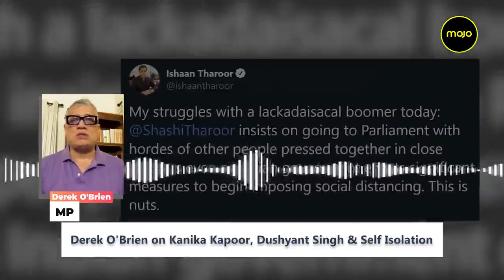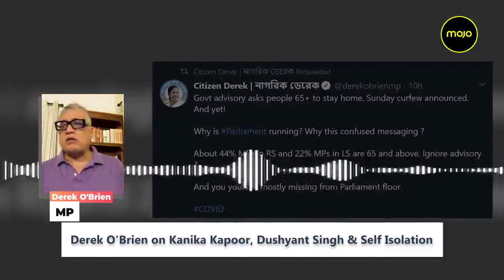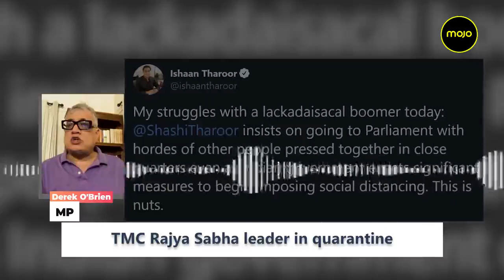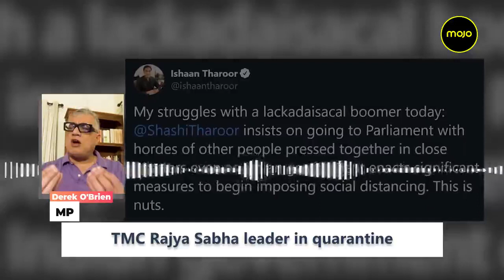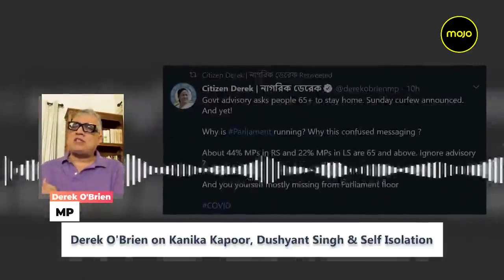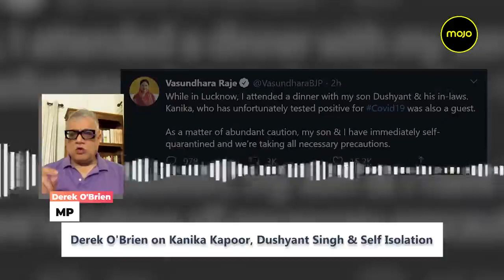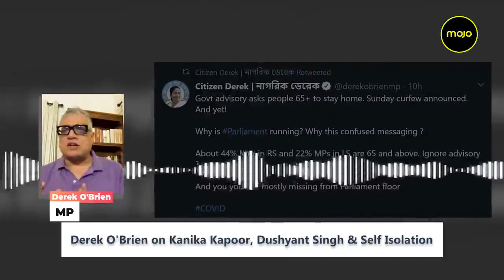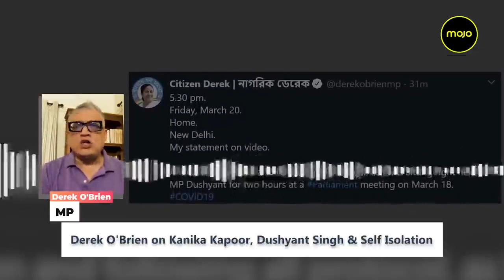Derek OBrien revealing story of Kanika Kapoor Dushyant Singh Parliament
Courtesy: Mojo